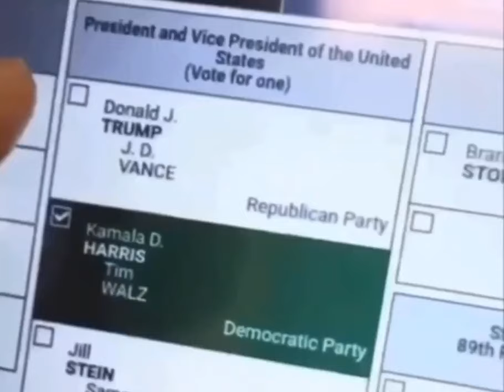Au Kentucky, des machines de vote ou il est Impossible de choisir son vote, c'est Harris ou rien